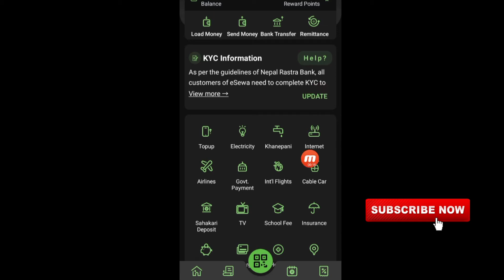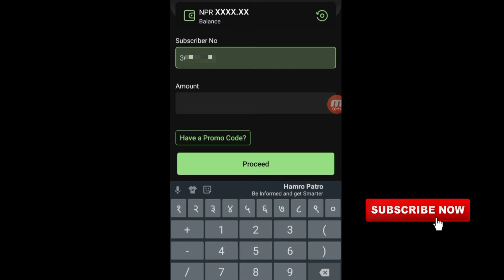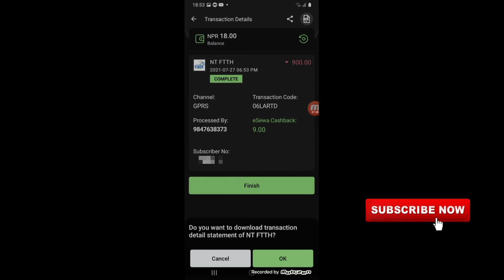How to pay NT Fiber Internet Bill online from mobile | NTFTTH internet online payment from esewa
Some Related Terms
 Ntfiber online bill payment
pay ntfiber bill online
ntfiber bill payment from esewa
ntfiber bill payment from home

Nt fiber net review
Ntfiber all setting
cheapest isp in nepal
best isp in nepal
change wifi password in nepali
change wifi name in nepali
People may find me on this topics too:-
1. How To Change Wifi Password Of Nt Fiber?
2. How To Change WiFi Password And Name In Nt
Fiber?
3. How To Change WiFi Password Of Nt Fiber From
Mobile?
4. How To Hide Nt Fiber WiFi Network Name SSID?
5. How To Change Fiber Net WiFi Password in Nepal?
6. How To Connect Hidden WiFi In Mobile?

some more related searches